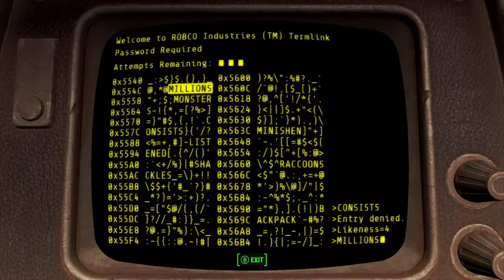Fallout 4 Xbox Series X Playthrough Part #26 - "IRONSIDE"